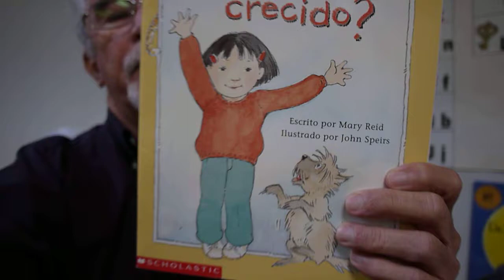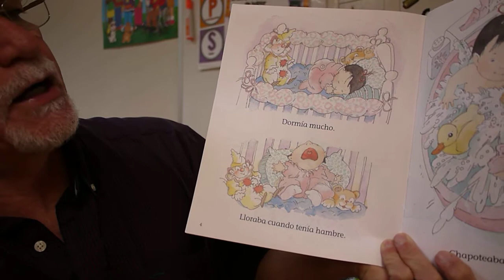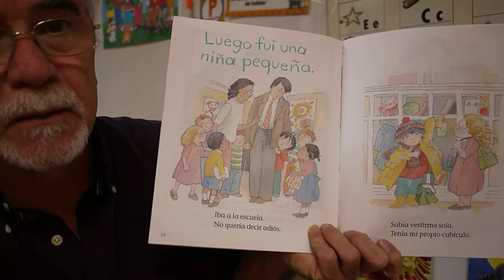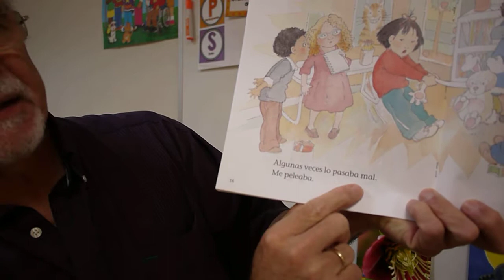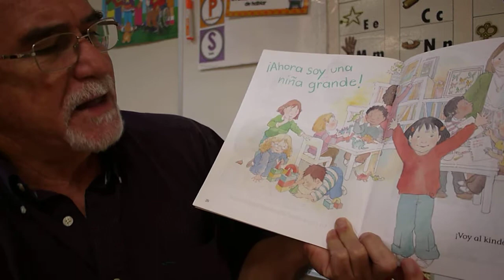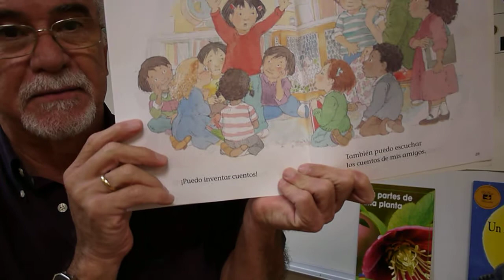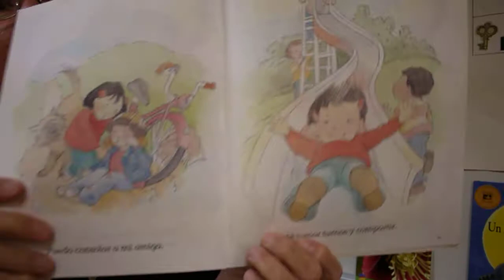Lectura en voz alta